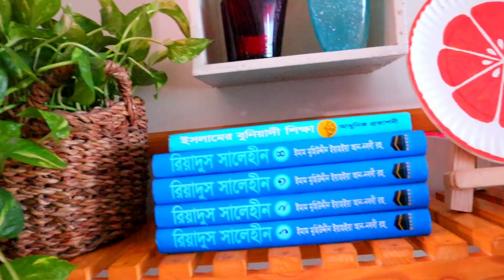শখও মিঠলো প্রয়োজন ও পুরালো, দুটি জিনিস কিনেই ফেললাম। 2 shelf Decoration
শখাও মিঠলো প্রয়োজন ও পুরালো, দুটি জিনিস কিনেই ফেললাম। 2 shelf Decoration